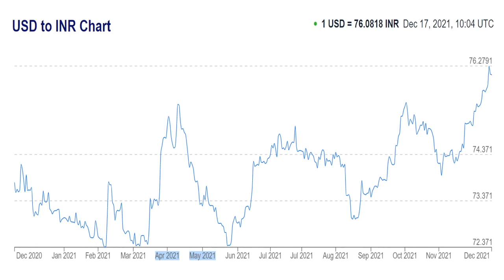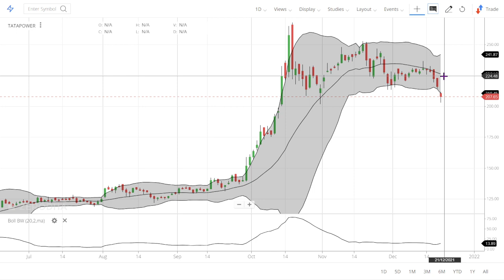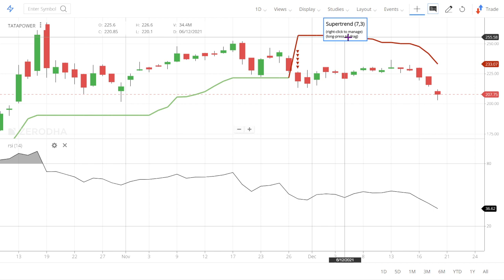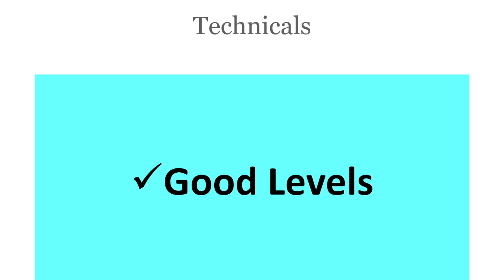Tata Power Share price Target 2022! Tata Power big order Latest News !! Tata Power Technicals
In this video we will learn about what is the new target? We will also try to answer the following questions. Tata Power Share price Target 2022! Tata Power Crash Latest News !! Tata Power Technical fall

Multibagger share,
Multibagger share,
Bonus share,

7. How to earn daily Rs. 2000 risk free by Option selling (PUT & CALL option writing)
0:02 Introduction about the company
0:36 - Fundamentals of the stock
01:08 - Technical Analysis of the stock
02:03 - Our Recommendation
02:44 Conclusion

Yours
At YouTube Channel Share Latest News Trader
ShivKumar VermaTraders